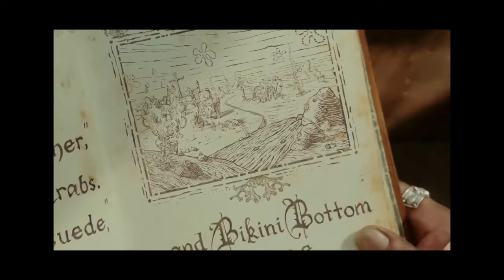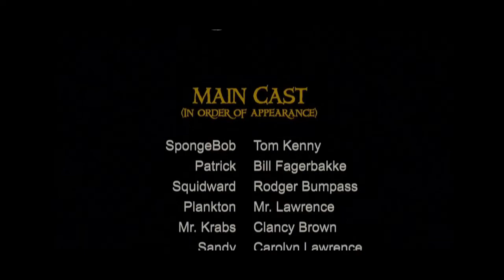Bob Esponja Um Herói Fora D'Água Parte5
AQUI É FABRICIO TAVARES.
AQUI IREI TRAZER FILMES E SERIES QUE VOCÊ QUE ASSISTIR.
PARA VOCÊ NÃO PERDE NENHUM NOVIDADE.
SE INSCREVER-SE E ATIVE AS NOTIFICAÇÕES.
DEIXEM NOS COMENTARIOS O FILME OU SERIE QUE VOCÊ QUER ASSISTIR.